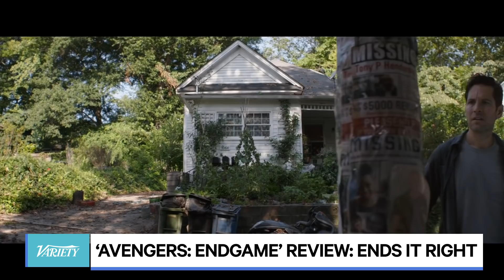'Avengers' Review: 'Endgame' Ends It Right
'Avengers: Endgame,' which is about to set a record at the box office, is the payoff to 22 Marvel films. Variety's critics explain why.